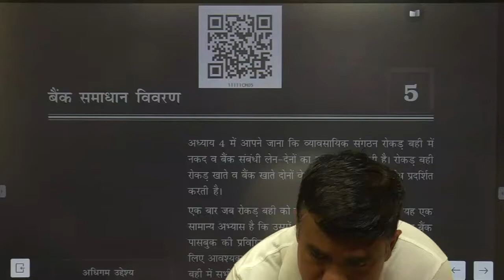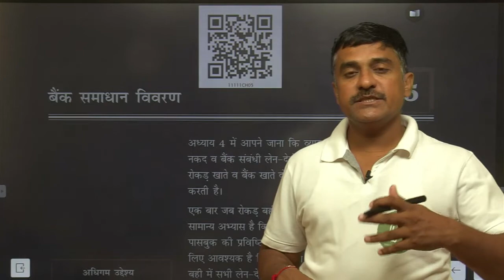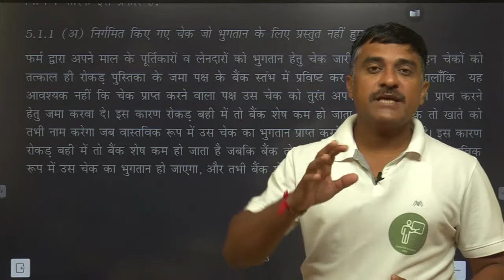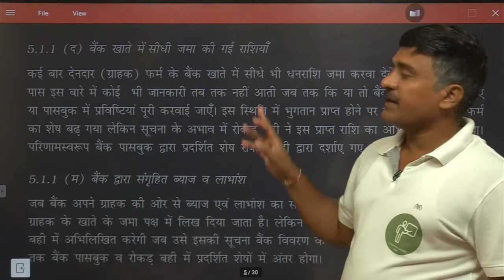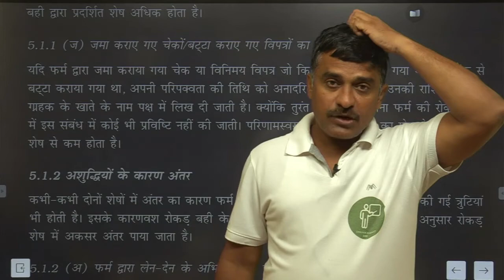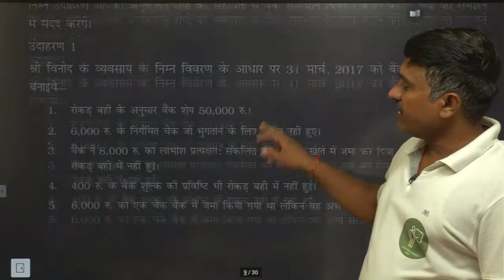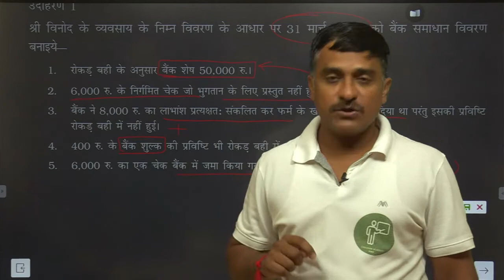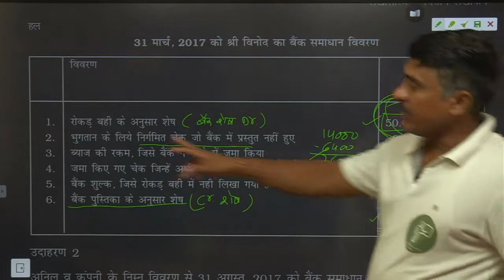11th Accountancy/Bank Reconcilation Statement/Part 1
Meaning and Format